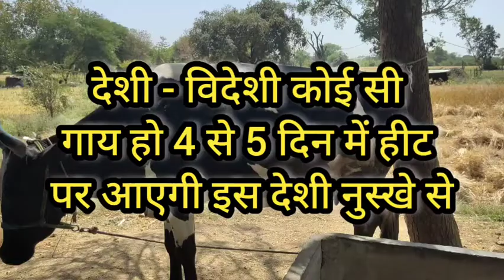गाय को हीट पर लाने का सबसे आसान तरीका,देशी-विदेशी कोई सी गाय हो 5 दिन में हीट पर आएगी इस नुस्खे से